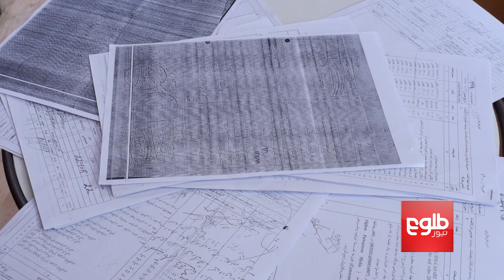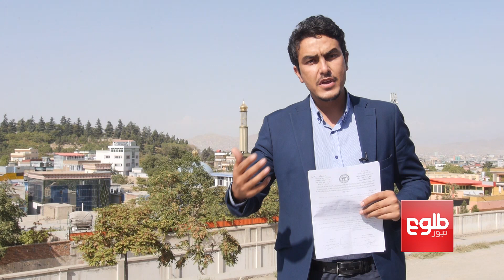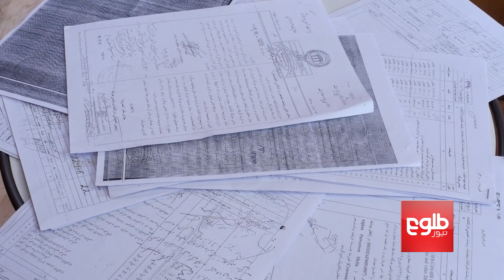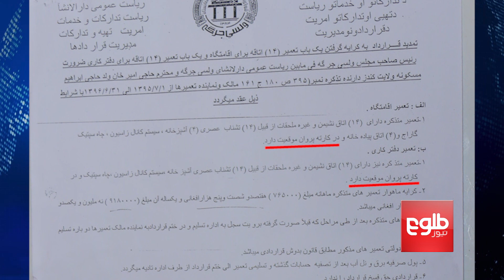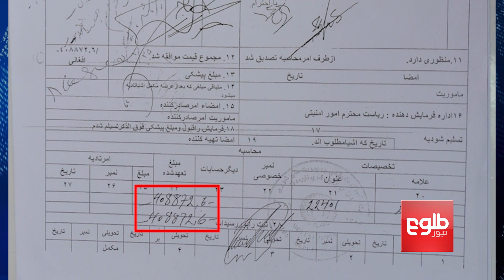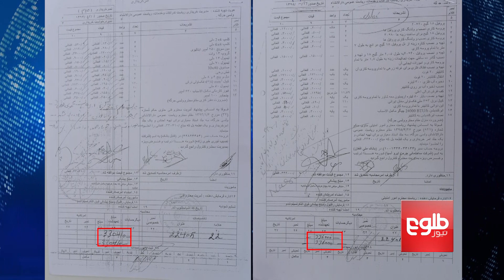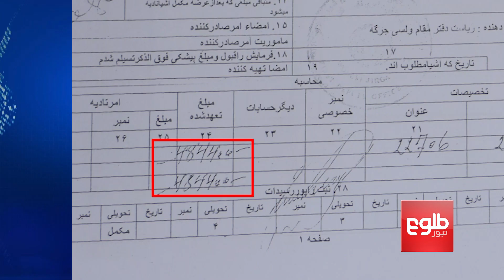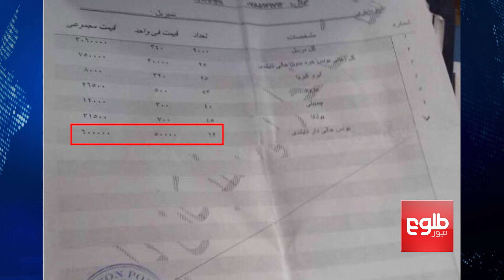6:30 REPORT: Parliament’s Secret Contracts, Exorbitant Purchases Probed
In this episode of 6:30 Report, Host Sayed Tariq Majidi has reviewed the extensive purchase and secret contracts of the Wolesi Jirga (lower house of parliament). Documents show that over the past five years, more than 50 million Afs have been spent on rent for a house and office for parliament speaker Abdul Rauf Ibrahimi.